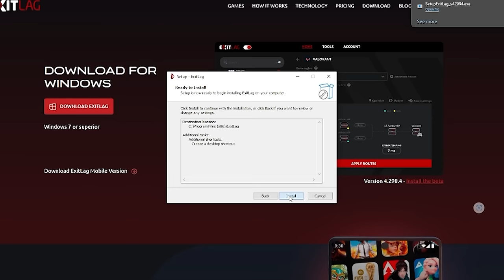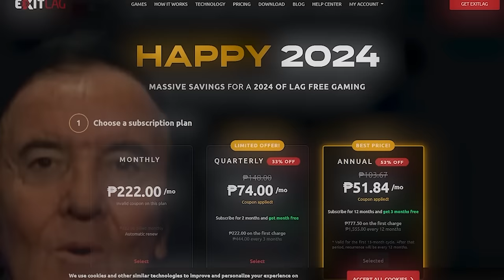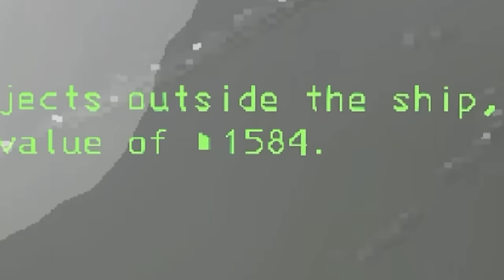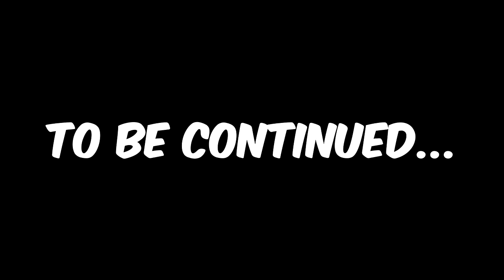Lethal Company #2 - @JollySly TUMALONG